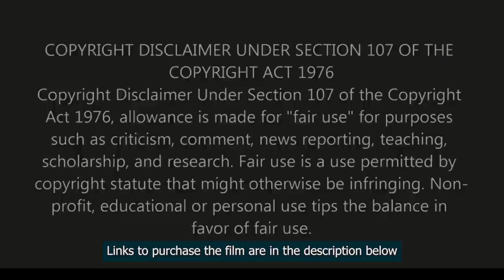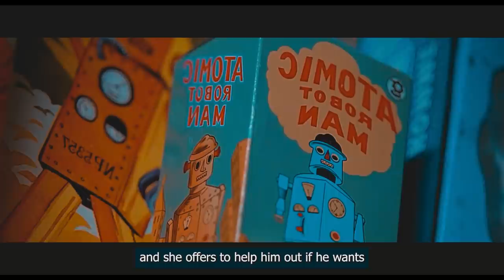40 YEAR OLD MAN is TAUGHT how to FLIRT - movie recap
Movie:  40 year old v
Brief commentary and analysis:
Andy Stitzer is the nicest most unassuming guy you'll ever meet. Living alone, 40-year-old Andy spends his free time playing video games and curating his action-figure collection. Despite his age, Andy has never been touched by a woman, so his friends, including the laid-back David, push Andy into getting some action. While attempting to get over his awkwardness around female customers, Andy meets local shop owner Trish , and they begin a romance that has some potential to be the real thing.

Welcome to Flix Recap! I'm Luke, the elusive voice behind these majestic movie recap and analysis videos. Here on Flix we research the deeper meaning to scenes from movies you've never heard of and break them down. We analyse them and highlight the hidden gems (including easter eggs) and speculate what the director/writer/actor was attempting to achieve in any given scene.